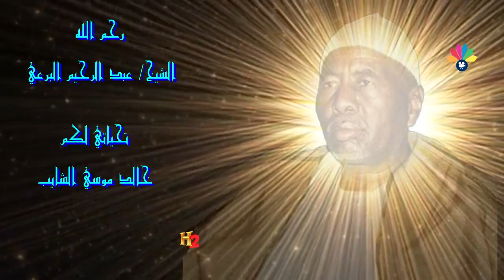اولاد البرعي الأوائل - مسجون في بيوتي والاني الحزن وا حسرة جناني في هواه إنخزن